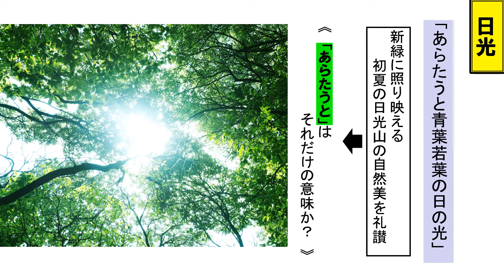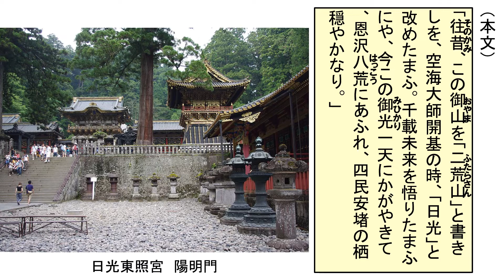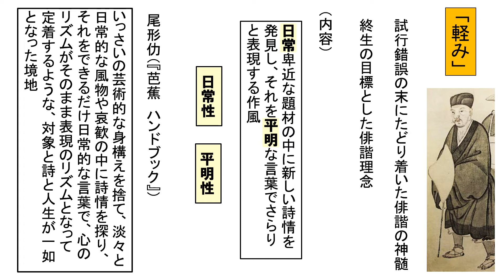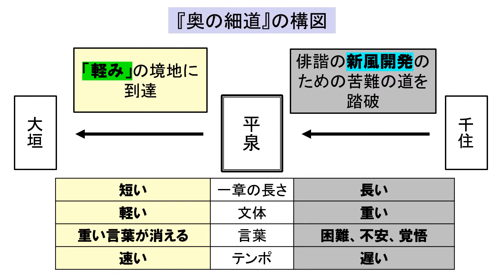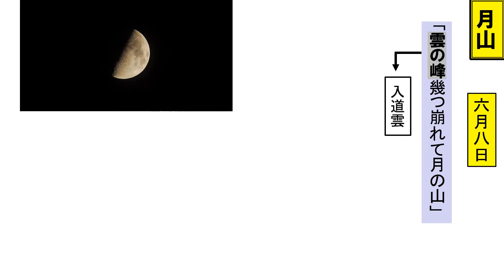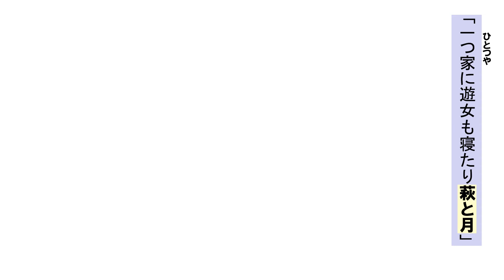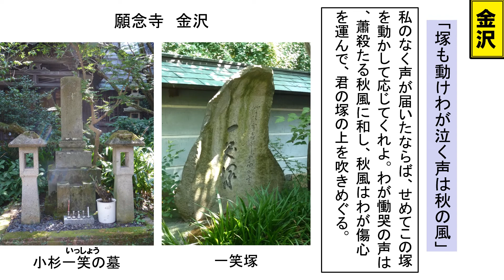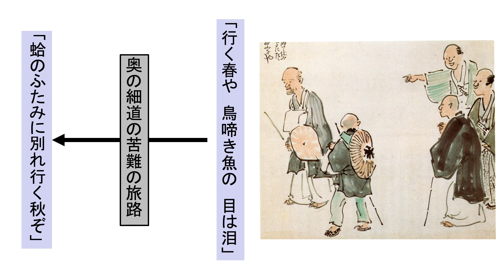「芭蕉『奥の細道』の深みと軽み」４ 出会い、別れと旅の人生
芭蕉俳句の多様な魅力と「軽み」への道